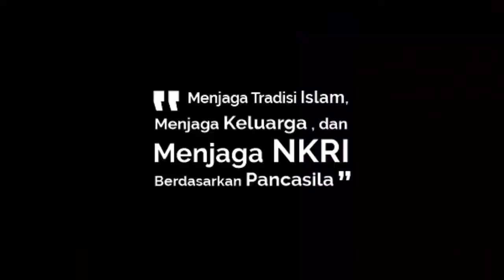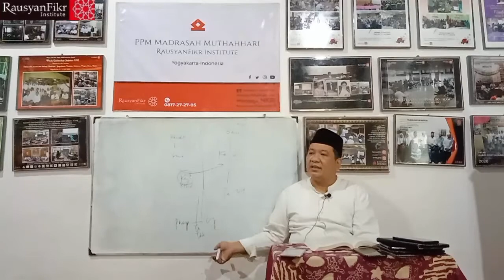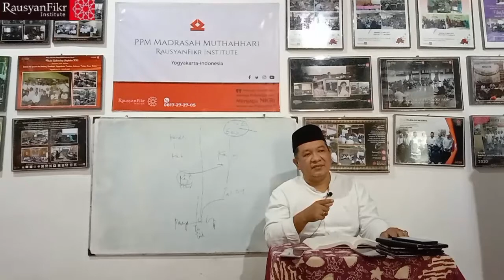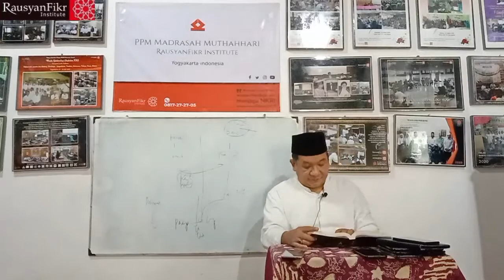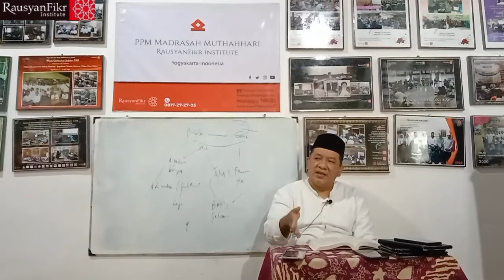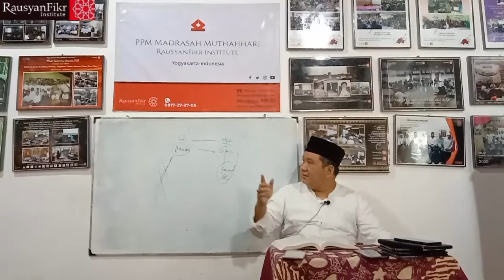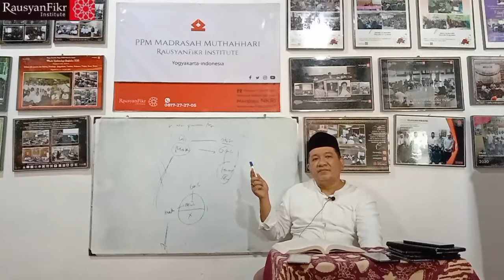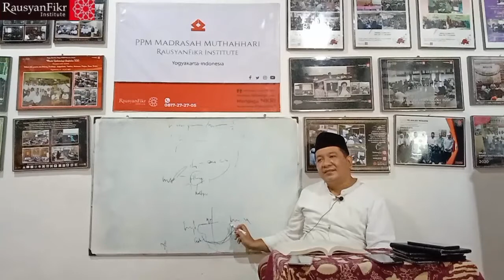Kajian 500 Sesi Materi Falsafatuna (Sesi 70) Gerak Substansial sbgi Sebab Langsung Gerak Aksidental